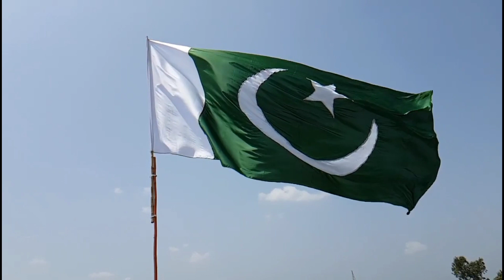Public attack on Rescue 1122 // Shame on Pakistan Government // Trending effects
1)This video has no negative impact on the original works (It would actually be positive for them)
2)This video is also for teaching purposes.